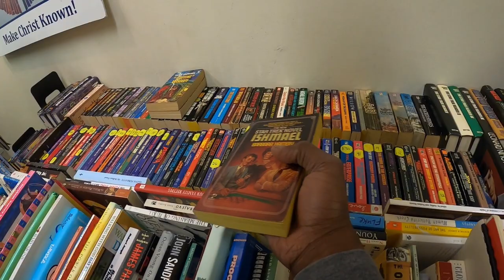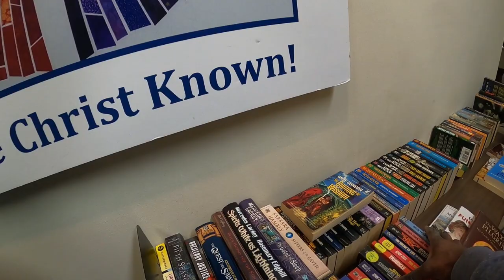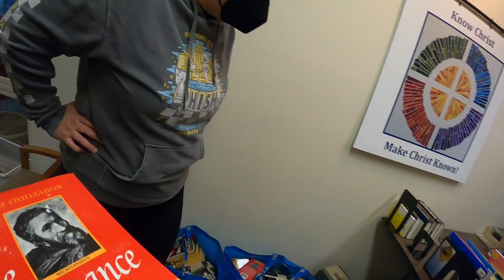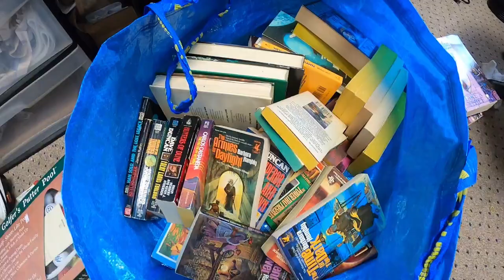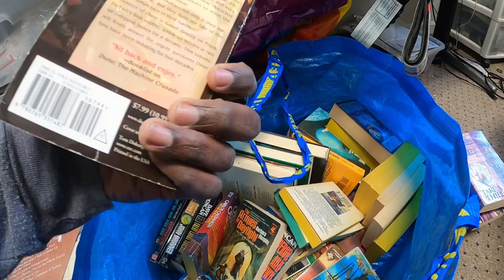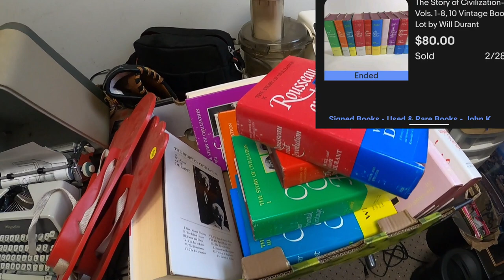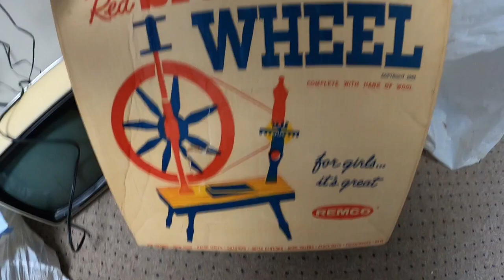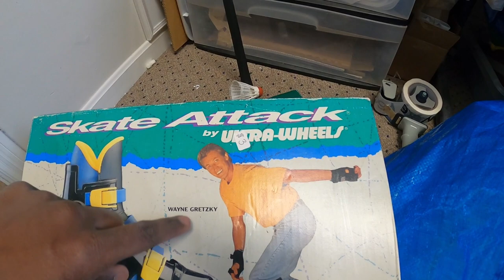Why Aren't There More Rummage Sales?!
Garage sale with us and see what we find!

eBay Store

link to the company I use to get my bubble wrap and sometimes boxes.